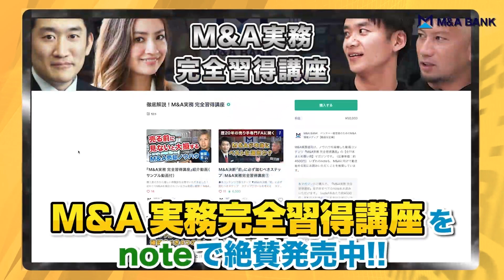【出資の決め手】巨額EXIT経験者、新ビジネスに出資してくれた事業家にインタビュー＠シンガポール｜Vol.745【DADACA・田島慎也代表④】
▼田島さんの過去インタビュー

▼CACAOCAT　FCパートナー募集の詳細はこちら！

▼目次
0:00 クラブピラティスに出資＆新事業を始めた田島さんが再登場！
0:45 なぜCPに出資を決めてくれたんですか？
3:50 ずばり投資されない会社の特徴とは...
8:28 【朗報】田島さん、〇〇に出演決定!?

田島 慎也氏　株式会社DADACA　代表取締役社長
オール・ハーツカンパニー創業者。「ねこねこ食パン」「マジカルチョコリング」など数々のヒット商品を開発。2020年12月にユニゾン・キャピタルに発行済株式を全部売却し代表取締役を退任。現在は株式会社DADACAのCEOとしてチョコレート事業をシンガポールを中心に展開中。2021年1月1日に第一弾ブランドCACAOCAT（カカオキャット）をリリースし、白金台に旗艦店をオープン。2020年からシンガポール在住。

島袋 直樹　連続起業家・M&A BANK株式会社 取締役会長
全米600店舗展開中の世界最大ピラティスチェーン「Club pilates」の日本とシンガポール法人の代表。上場企業への2度のM&Aによる億単位の売却実績を持つ。M&Aに特化したyoutubeチャンネル「M&A BANK」のメインMCのほか、薬用育毛剤「REDEN 」を販売するD2Cメーカー株式会社美元の代表を務める。2019年からシンガポール在住。「会社は伸びてるときに売りなさい。」の著者。Twitter：

▼販売書籍